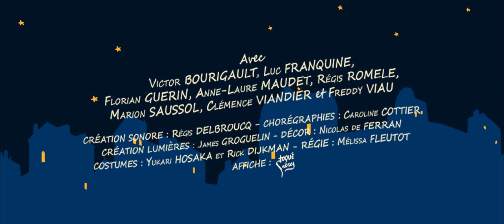"LES ENFANTS DU PARADIS" Festival d'Avignon Off 2023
LES ENFANTS DU PARADIS de Jacques Prévert au Festival d'Avignon OFF 2023 du 7 au 28 juillet.
 21h30 à LA CHAPELLE DES ITALIENS
tous les jours sauf les mardis
33 rue Paul Saïn
84000 Avignon
Réservations : 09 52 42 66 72

Adaptation et mise en scène Laetitia Richard
Avec Florian Guérin ,  Anne-Laure Maudet, Victor Bourigault ou Dimitri Michelsen, Régis Romele, Marion Saussol, Luc Franquine ou  Martin Verschaeve, Clémence Viandier, Freddy Viau.
Habillage sonore Régis Delbroucq, chorégraphies Caroline Cottier, décor Nicolas de Ferran, costumes Yukari Hosaka et Rick Dijkmann, affiche Toqué Frères.

Pure merveille de poésie et d'humour, le scénario de Jacques Prévert, à l'origine du chef-d’œuvre du cinéma français, adapté à la scène avec 8 comédiens virevoltants.

Paris, Boulevard du Crime, entre théâtres et ruelles sombres, la belle Garance, jeune femme éprise de liberté, vit sans se soucier du lendemain, au hasard de ses rencontres, et fait tourner toutes les têtes : celles de Frédéric, jeune acteur ambitieux, de Lacenaire, dandy criminel et poète à ses heures, de Baptiste, timide rêveur, dont le talent de mime la sauve d'une arrestation, d'Edouard, le riche Comte de Monteray qui met sa fortune à ses pieds ... Chacun des protagonistes promène ainsi ses rêves et ses ambitions entre les nuits de Paris et les lumières de la scène du Théâtre des Funambules.

Bande-annonce réalisée Léo Lebesgue pour Urban Sodium, montage Sarah Cotten